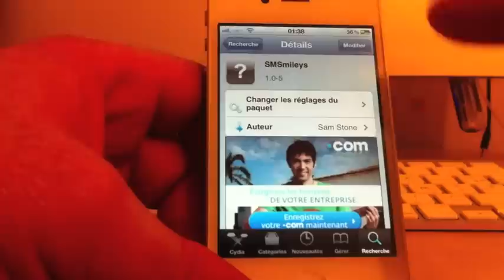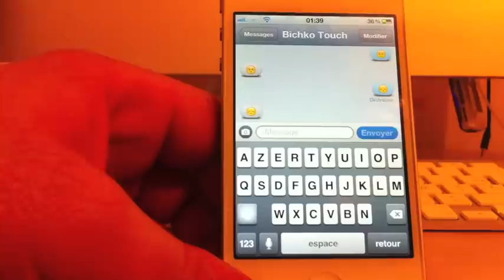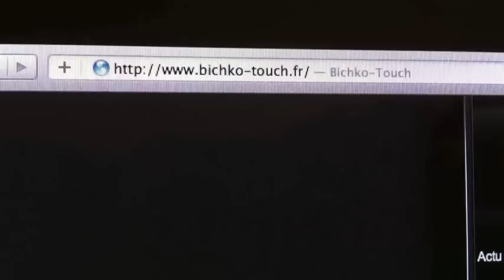convertir automatiquement les smileys en emicones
convertir automatiquement les smileys texte (comme par exemple « ;-) », « :-) » ou « :-D ») en smileys emoji

merci